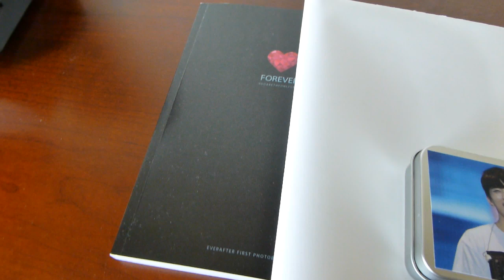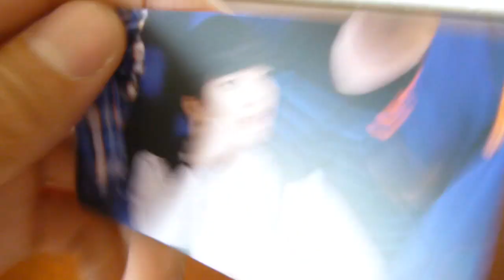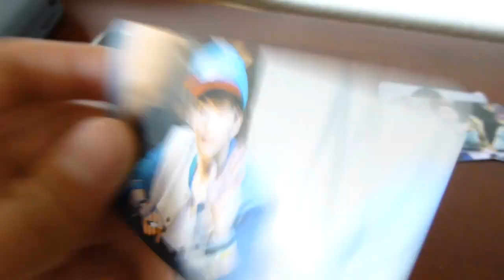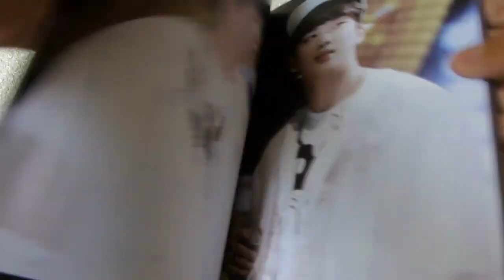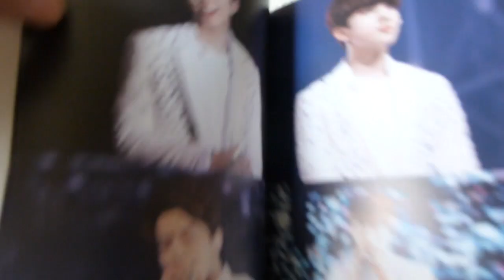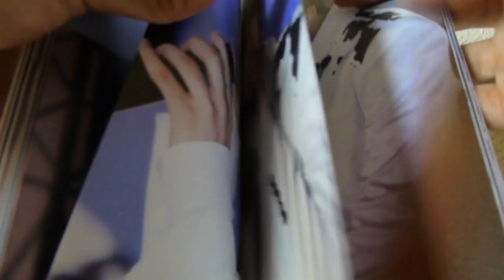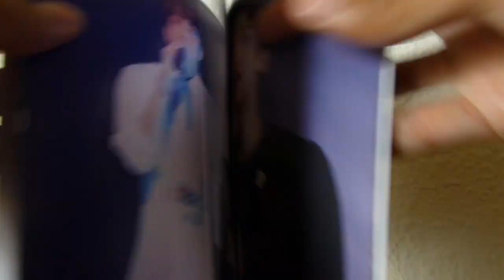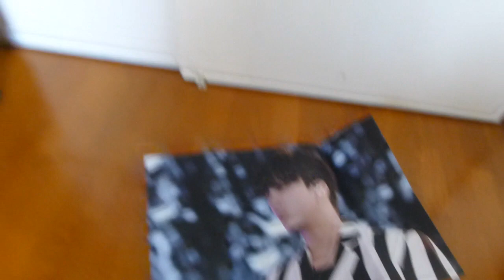Unboxing: [B.A.P. Youngjae Fansite] EverAfter's 1st Photobook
This video is about Unboxing: [B.A.P. Youngjae Fansite] EverAfter's 1st Photobook